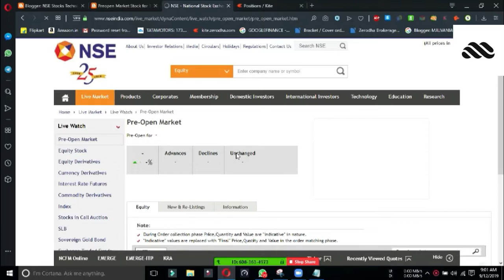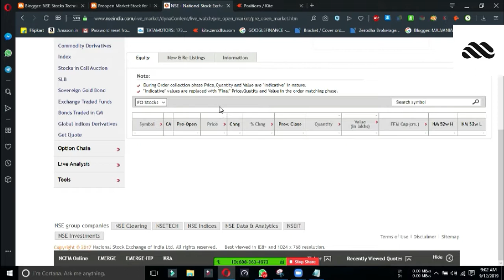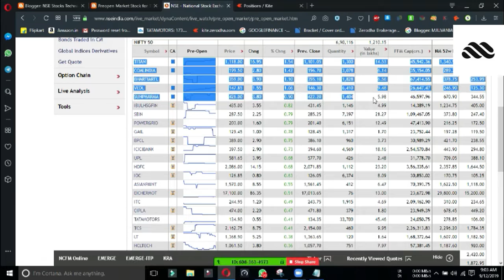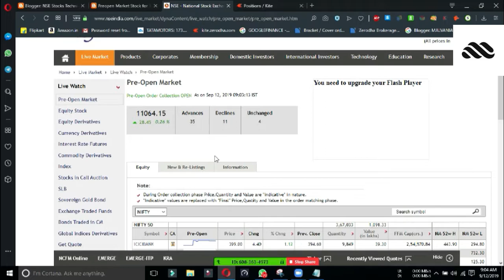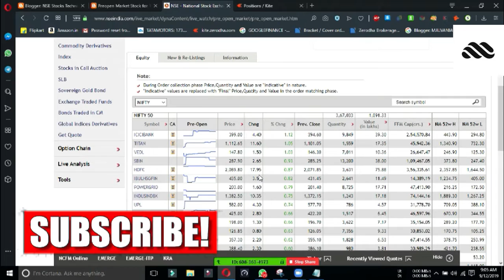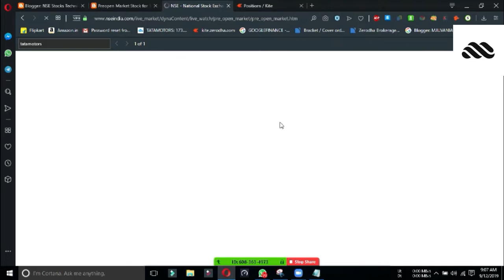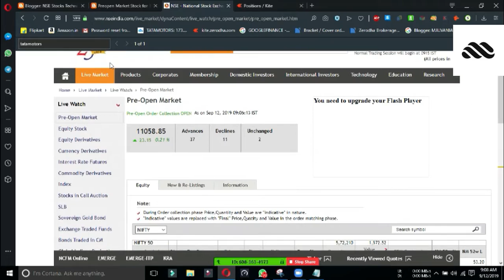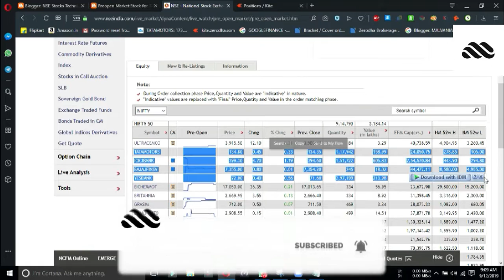Preopen Market Today 12-09-2019 Dhaval Malvania